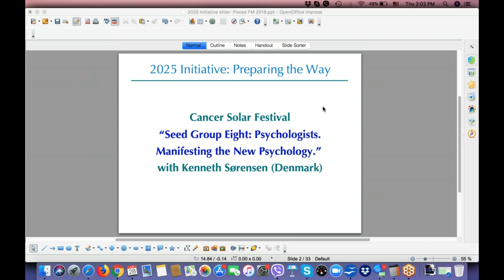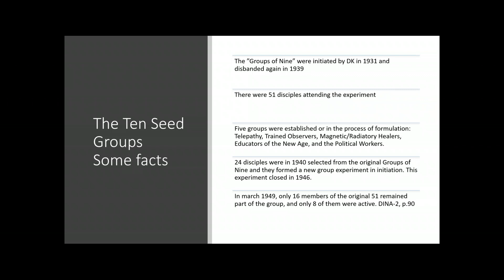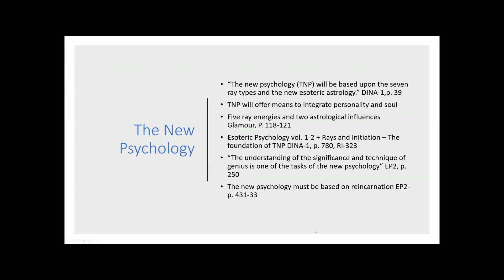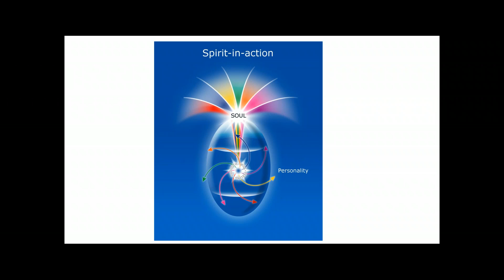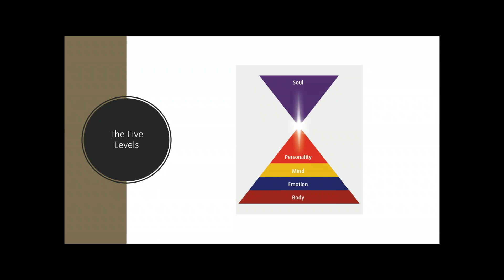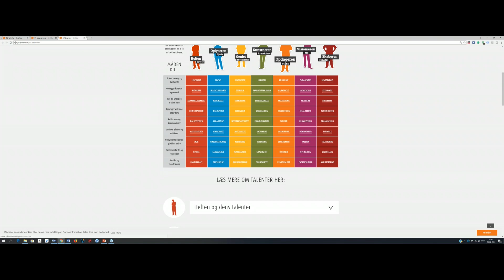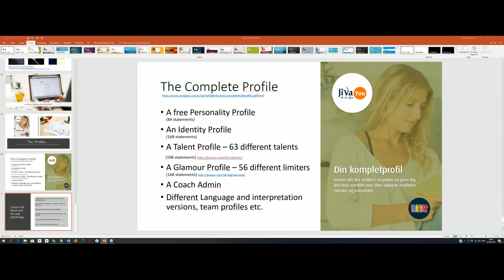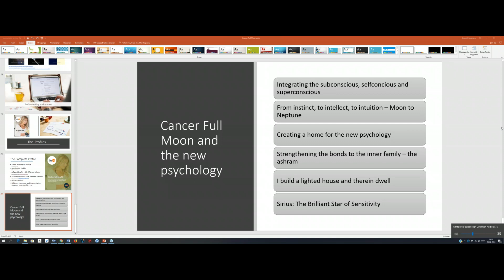2018 Cancer Solar Festival with Kenneth Sorensen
The Full Moon in Cancer (Rays Three and Seven) offers us many opportunities to manifest and birth the new psychology. This is the primary objective for the Eighth Seed group. The dissemination of Seventh Ray principles and Esoteric Astrology will be prominent goals, however in order to reach and influence mainstream psychology, it is important to create a thought-form that can be assimilated and integrated with relative ease into the present culture.
In the final section of Esoteric Psychology II, DK speaks to disciples of building the structure of thought that will embody the new teaching. He informs us about important duties we must take on, in particular this one:
 “You can—if you so desire—help construct the thought form of the New Age teaching. You do this, above all, by your thought; by your practical application of any truth, which you may have understood, to your personal life at any cost; by your sacrifice and your service to your fellow men and by the constant dissemination of any knowledge which you may possess.” EP2, p. 712-713
During this webinar we explore the new psychology and consider the changes and implications of manifesting these new thought-forms.